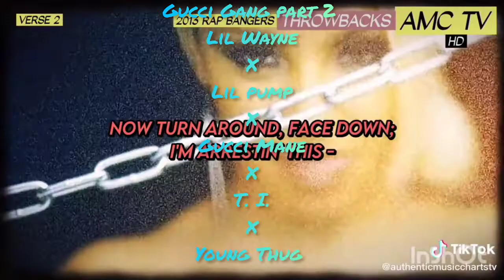Gucci Gang Pt 2 Type Beat Lil Pump X Lil Wayne X Gucci X T. I. X Thugga 🐍